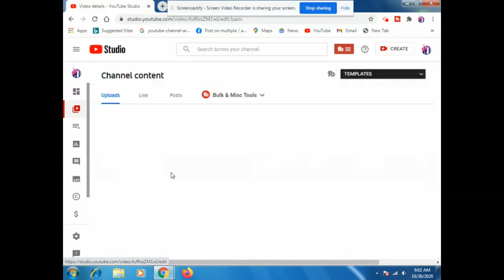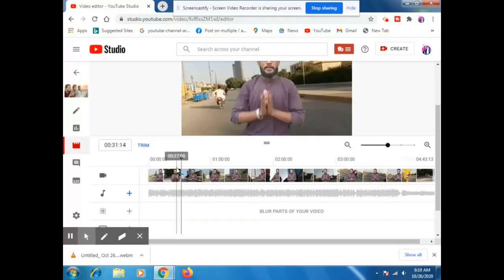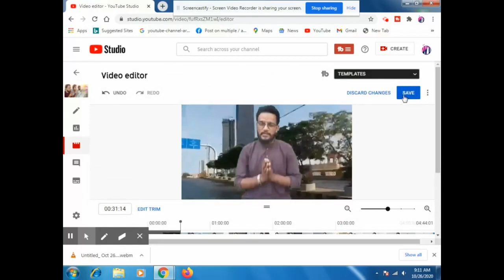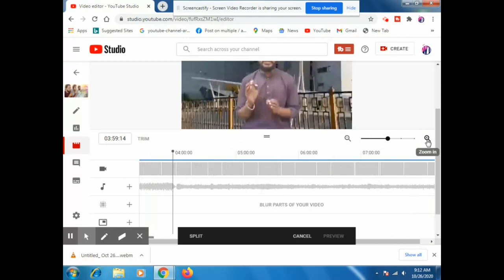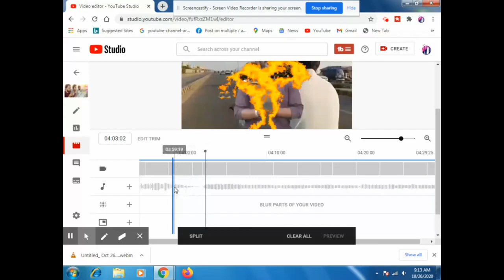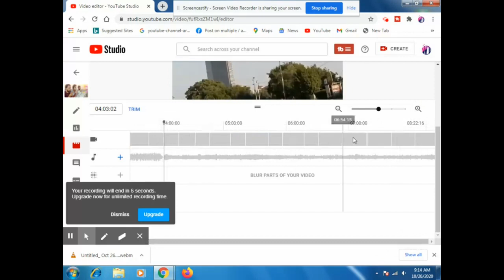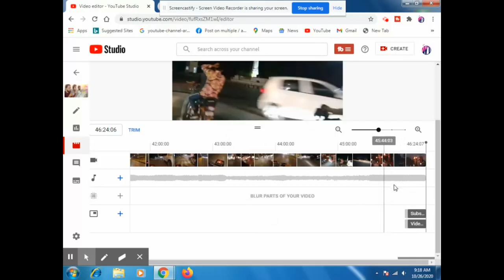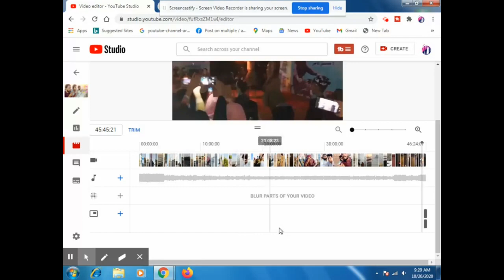How To Edit Trim Cut Videos After Uploading On YouTube YouTube Video Editor 2021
Youtube Editor | trim your videos after uploading on youtube | crop yt videos
how to use youtube editor. if you want to edit your pre uploaded videos on youtube then you have to use youtube video editor.
How to Trim Youtube Video After Upload 2021 | How To Crop / Trim / Edit Uploaded Videos On Youtube. Hey guys you can edit ...